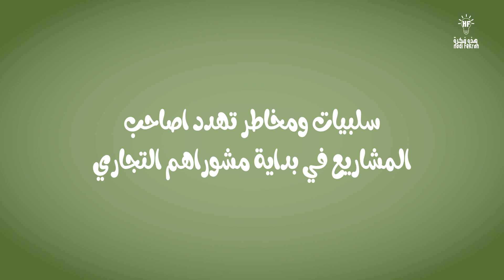تعرف على سلبيات ومخاطر تهدد اصحاب المشاريع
بداية مشروع فيه امور لابد ان تركز عليها لضمان الاستمرارية  في المشروع ولاتقع في الخسائر أو فشل المشروع

كشف الدراسة أن ٪75-%90 من المشاريع الجديدة تفشل بعد أول سنة، و50% منها تستمر 5 سنوات، وبس 30% منها تستمر 10 سنوات أو أكثر.

إدارة المشاريع هي عملية إعداد وتخطيط وتنفيذ ومراقبة عمل فريق ما، وذلك لتحقيق أهداف معينة والوصول إلى معايير نجاح محددة ضمن إطار زمني محدود. إن التحدي الرئيس في إدارة المشاريع هو تحقيق جميع أهداف المشروع ضمن القيود الموجودة، وتشمل هذه القيود: نطاق المشروع، ومدته الزمنية، والجودة، والميزانية. أما التحدي الآخر – والأكثر صعوبة – فيتمثل في توزيع المدخلات على نحو الأمثل واستخدامها لتحقيق الأهداف المحددة مسبقًا. ويتلخص الهدف من إدارة المشاريع في إنتاج مشروع متكامل يحقق أهداف العميل.

أما المشروع ذاته فيُعرّف بأنه جهود مؤقتة لإنتاج منتج أو خدمة فريدة، أو الوصول إلى نتيجة معينة، وذلك ضمن سقف زمني محدد، وفي إطار قيود الميزانية وعدد الأفراد المتوفرين، وذلك لتحقيق أهداف فريدة، وإحداث تغيير إيجابي.

قناة هذه فكرة (hadi.fekrah)

تقدم لكم تصاميم محترفة وابداعية
تتضمن محتويات ثقافية - اجتماعية - تجاره و تسويق - قصص و روايات - احداث و مناسابات - غرائب وعجائب
وافكار ومعلومات مفيدة .
نتشرف بخدمتكم في تصميم :

والكثير من أعمال التصميم الجرافيك و الموشن الجرافيك.

نصمم لكم حسب طلبكم أروع التصاميم
لطلب تصميم معين ومشاهدة أعمالي تواصل معي 👇

من خدمتنا
نقدم لكم اروع التصاميم # انفوجرافيك و # موشن جرافيك
نقدم محتويات جدا  مفيده :
يوميات - منوعات - ثقافة و معلومات - تجارة وتسويق -قصص و روايات - صحة و تغذية - افكار و معلومات

هذه فكرة
تتمنى لكم يوم جميل وسعيد .